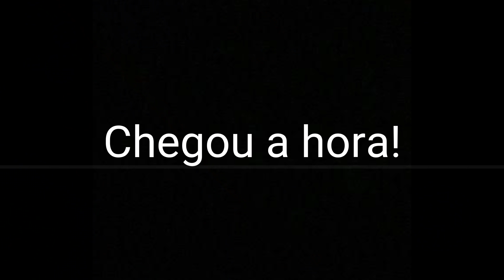GANHEI A SKIN RARA ATRIBUTADA, ASSISTE QUEM QUISER VOCÊ QUE SABE..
🖐️ Tags Ignore 🖐️